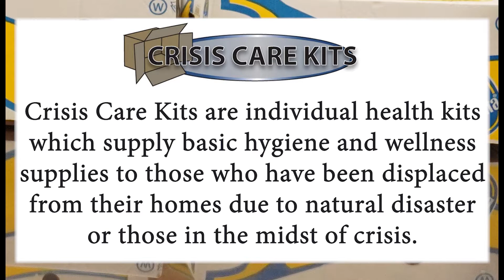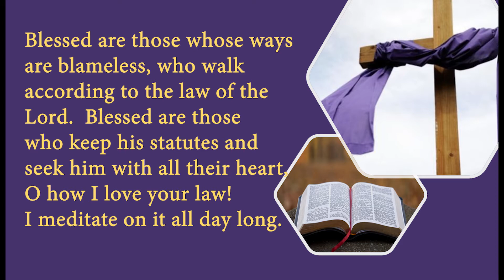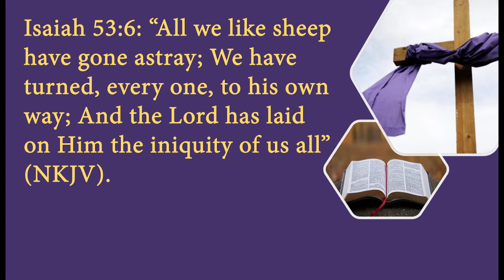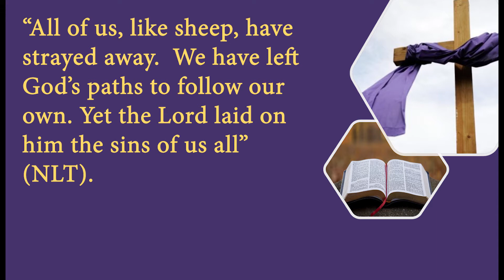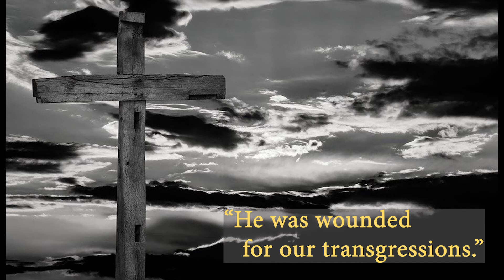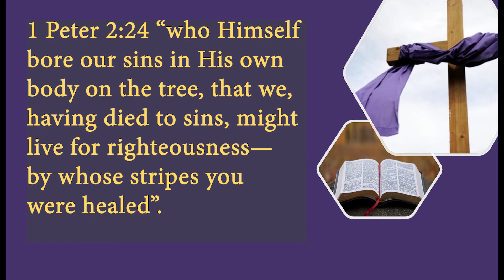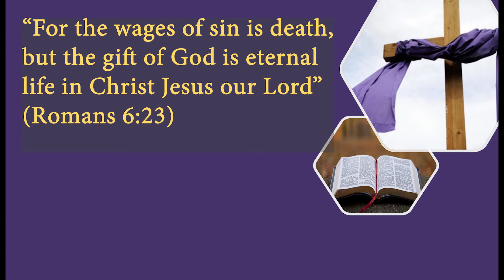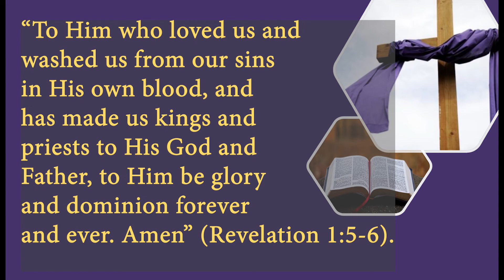Frederick Nazarene Worship 03 14 2021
Join us for worship today!

Matthew West
Songs for Delaney (Admin. by Downtown Music Publishing, LLC)
One77 Songs (Admin. by One77 Songs c/o Kobalt Songs Music Publishing (ASCAP))

Andrew Bergthold | Ed Cash | Franni Cash | Martin Cash | Scott Cash
We The Kingdom ASCAP Designee (Admin. by Capitol CMG Publishing)
We The Kingdom Music (Admin. by Capitol CMG Publishing)

Gallup "Basic Needs Vulnerability Index" 2020